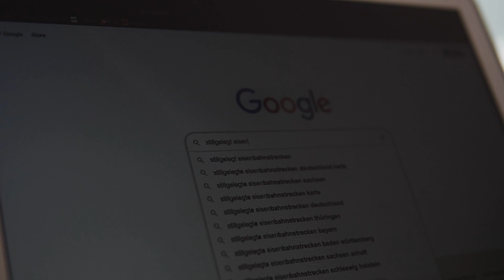LOST RAILWAY BRIDGE | CINEMATIC VLOG SHOT BY SONY A6300 / DJI MAVIC PRO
All shot on the Sony A6300 with Sigma 30mm f1.4 lens and the DJI Mavic Pro.